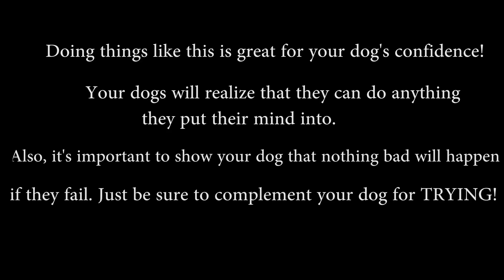Athletic pit bull dominates military obstacle course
It appears that this dog easily meets all the military requirements as it conquers an obstacle course with ease. Nice work!